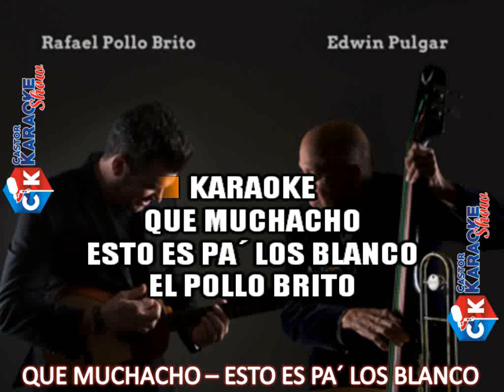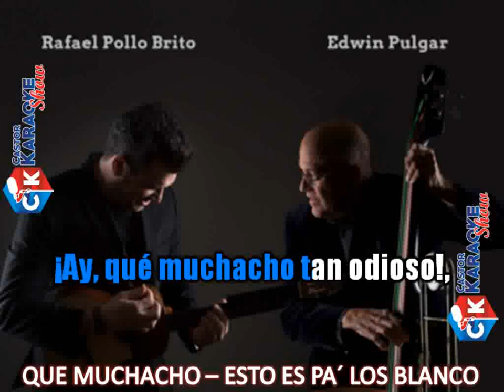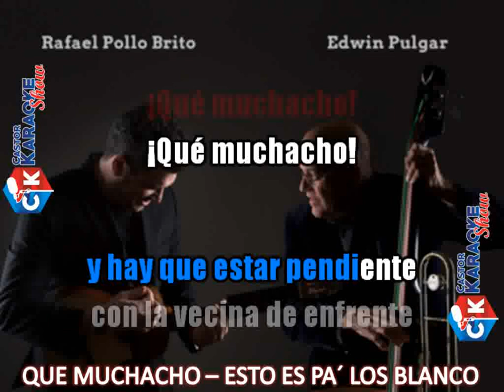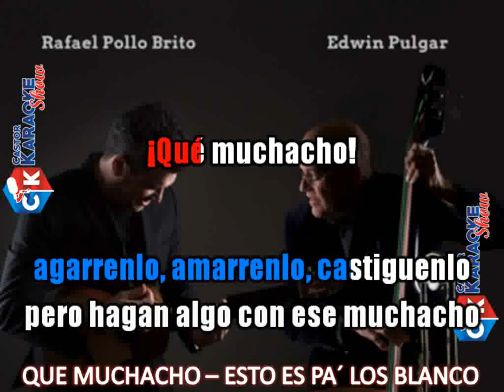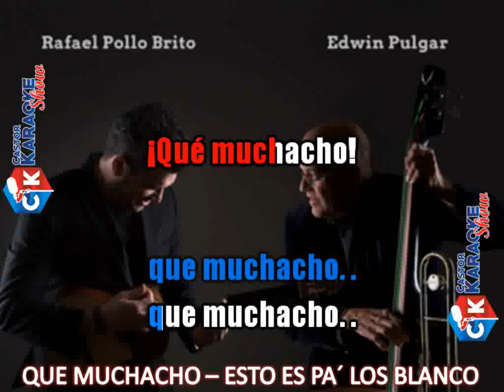karaoke que muchacho - esto es pa los blanco - el pollo brito ft edwin pulgar